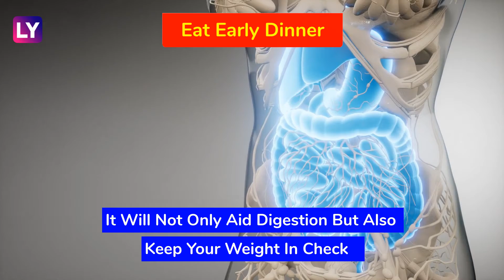Small Lifestyle Changes That Will Help You Live Healthier: World Health Day 2020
If you resolve to get healthier, whether in mind, body or spirit, making these small lifestyle changes from sleeping on time to eating early dinner, can help you reach your goal. Watch till the end!